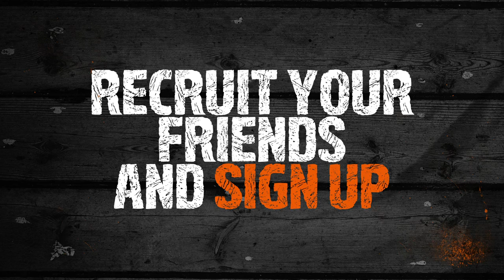Pump Up 2014 // Tough Mudder